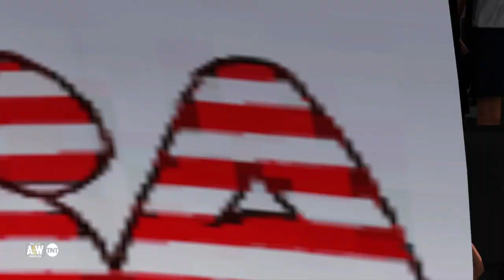Ricky Starks vs. The Blade | AEW Dynamite: 2023 - WWE 2K20 Fantasy Match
Ricky Starks vs. The Blade | AEW Dynamite: 2023 - WWE 2K20 Fantasy Match | Gameplay by DJAK47 Tha Hustler from WWE 2K20 for the PS4. Twitter: @DJAK47BCnWo